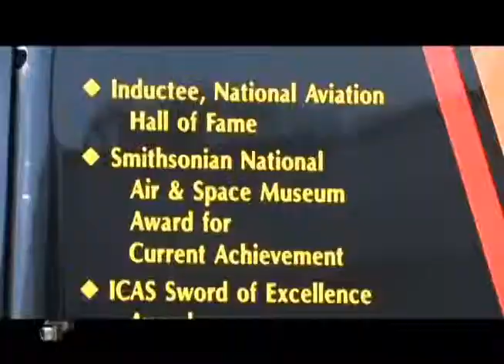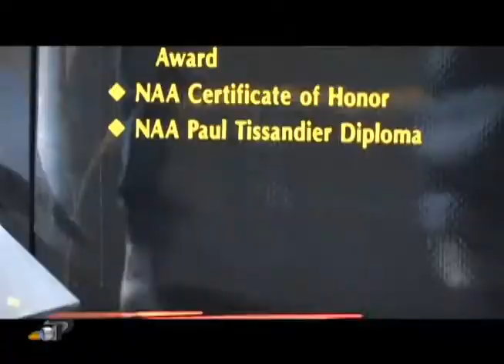Propulsion TV Jack Nutson y Patty Wagstaff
El Aeroshow Cozumel, este exitoso evento que año con año se lleva a cabo desde el  2010, fue transmitido por la cadena de televisión Fox Sports 2, que tiene cobertura en numerosos países de América y Europa. Televisión en cada nacional Noticieros Televisa con Carlos Loret de Mola, PropulsiónTV y diversos medios de Comunicación tanto de Prensa Escrita como de Radio y Televisión.